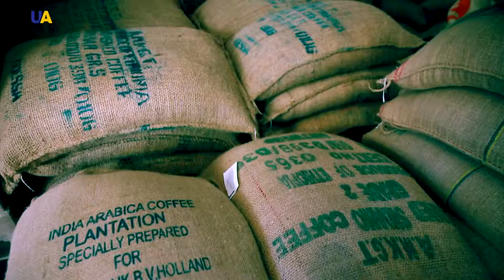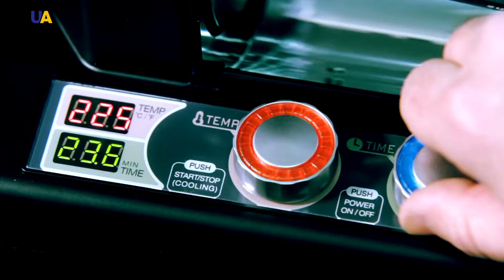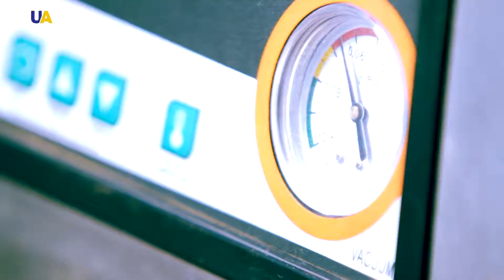Кофе I Сделано в Украине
Кофе - один из наиболее популярных бодрящих напитков в мире.
 Ежедневно сотни миллионов людей на всем земном шаре начинают свое утро с чашечки кофе.
И этот обычай продолжает жить из поколения в поколение. Итак, откуда же берется кофе?
 Как его готовят? Об этом сегодня в "Сделано в Украине".